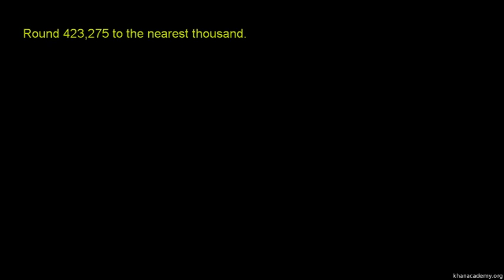Rounding Whole Numbers 2